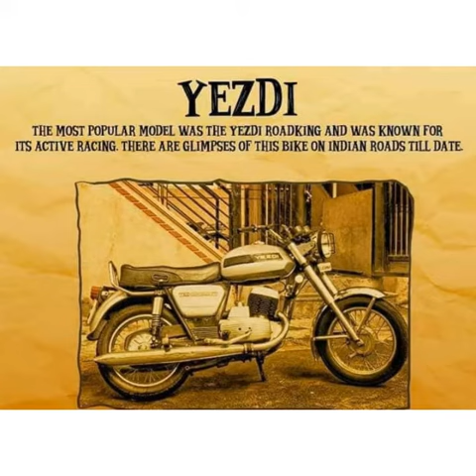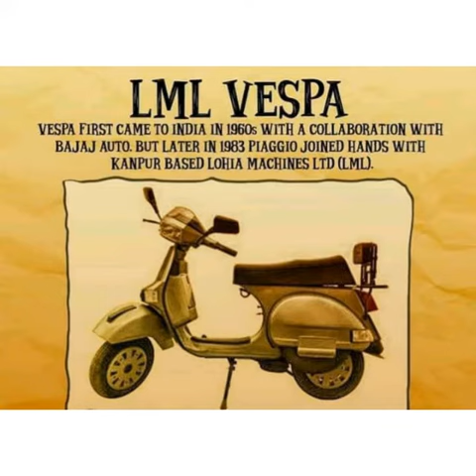Motorcycles and Scooter Brands that ruled the Indian Market | Bikes | Scooters | Vintage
This video is about the vintage motorcycles and scooters brands which ruled the Indian Market over a period of time. These brands has changed the facets of biking and youthful moments in the youngsters.